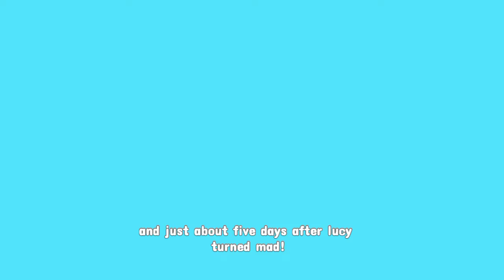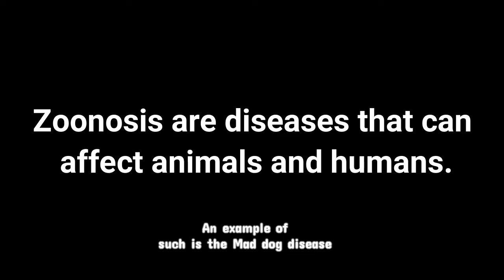Mad Dog Disease - Rabies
Can dogs go mad?
Yes, they can go mad when they contact Rabies.
Check out our exciting discovery on our latest episode tagged MALADY